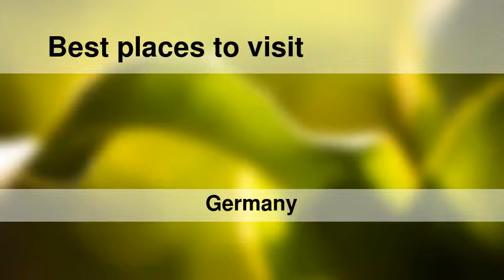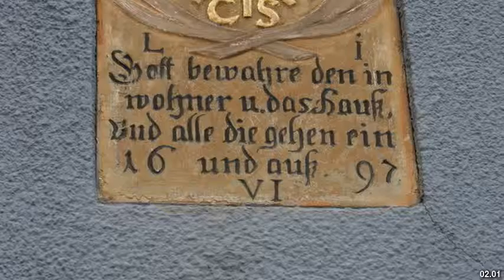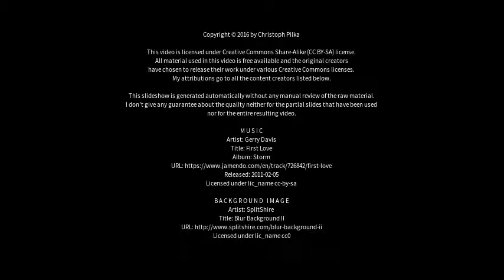Best places to visit